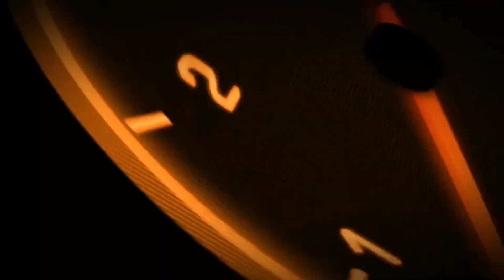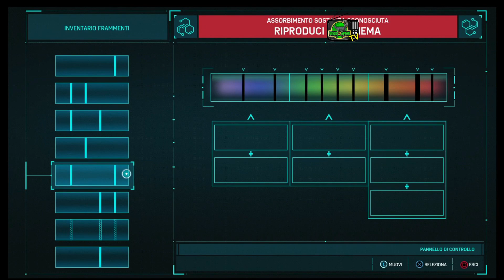LOTTA CONTRO I BOSS ELECTRO E VULTURE - MARVEL SPIDER-MAN Walkthrough Gameplay - PARTE 15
Peter Parker veste i panni di Spider-man da già 8 anni. Allo stesso tempo, sta lottando per bilanciare la sua caotica vita personale e la sua carriera, mentre il destino di milioni di newyorkesi è sulle sue spalle.
parte 15: oggi continuiamo l'avventura con marvel Spider-Man, io giocherò dalla mia ps4.
In questo episodio scopriremo i segreti e i progetti del dottor otto e successivamente ci scontreremo contro i cattivi electro e vulture.

scrivi un commento con velociraptortv